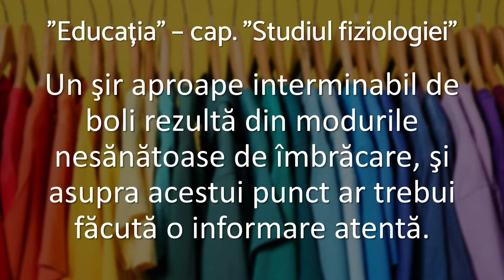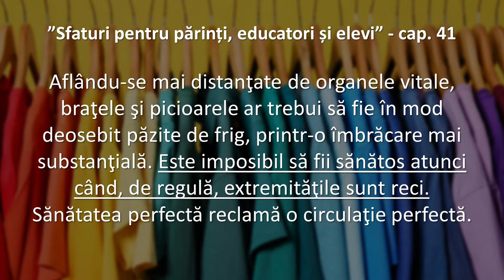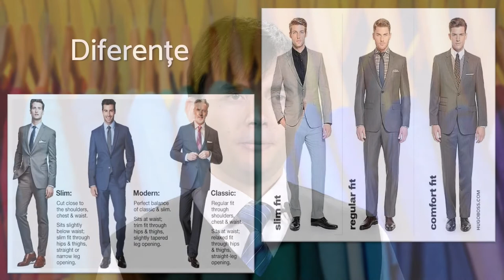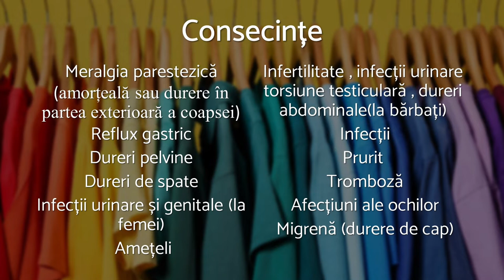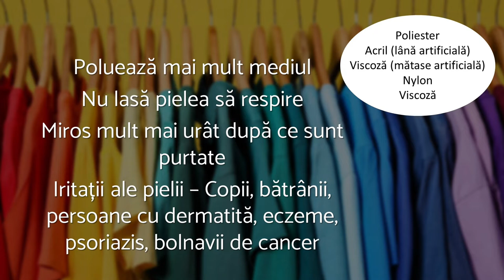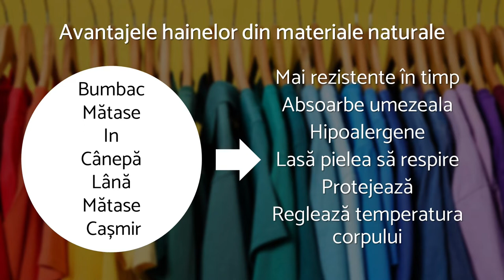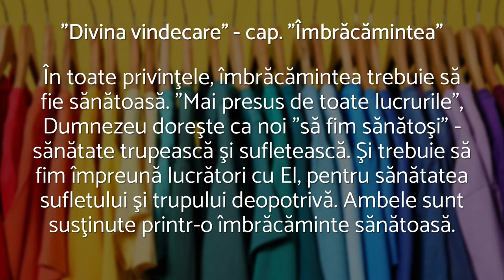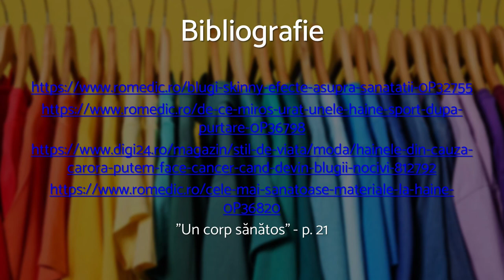Cum mă îmbrac sănătos? - Lucian Condrache, nutriționist dietetician - AZSMR-Bucov LIVE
Lucian Condrache, nutriționist dietetician, ne răspunde la întrebarea ”Cum mă îmbrac sănătos?”

Acest program a fost înregistrat în regim LIVE în noul studio AZSMR "Eben-Ezer" Bucov, în data de 23 Noiembrie 2021.